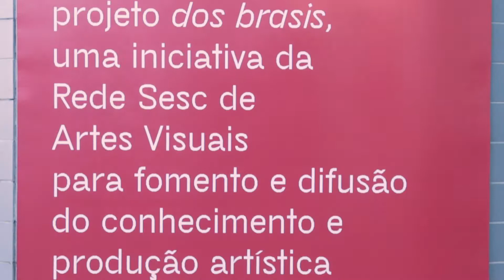[Dos Brasis] Lançamento do projeto realizado na Bahia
O evento de lançamento do projeto Dos Brasis foi realizado no Teatro Sesc-Senac Pelourinho, em Salvador (BA). O projeto tem curadoria do professor e Doutor em Artes Visuais, Igor Simões, e do curador e antropólogo, Hélio Menezes. Durante o evento, eles apresentaram a metodologia de pesquisa do projeto e conduziram uma roda de conversa com os convidados Nelma Barbosa, coordenadora geral da rede de Núcleos de Estudos Afro-brasileiros e Indígenas do Instituto Federal Baiano, e Ayrson Heráclito, artista, curador, pesquisador e professor da Universidade Federal do Recôncavo Baiano.